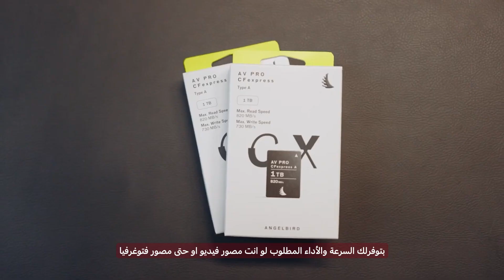بطلك الجديد Angelbird CF Express Type A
بطلك الجديد لكاميرتك الي حتحفظلك كل الي محتاجه لتبدع بتصويرك! 📸

تعرف على مميزات Angelbird CF Express Type A بالفيديو و تواصل معنا لنزودك بالمعلومات!